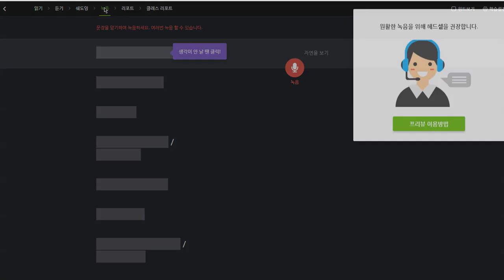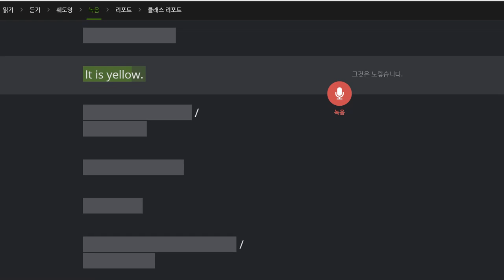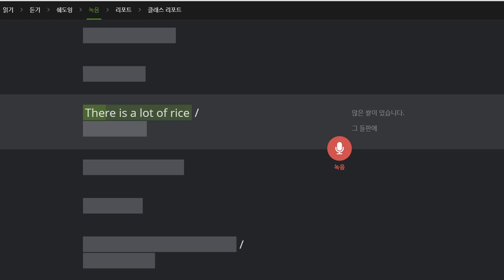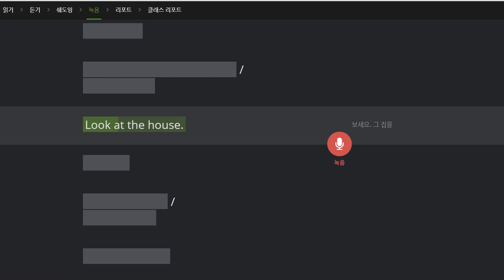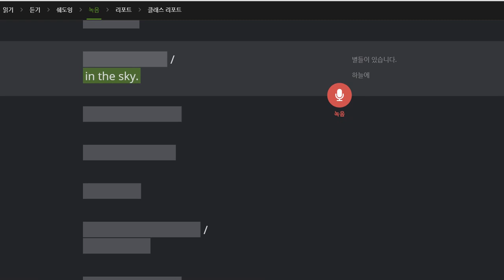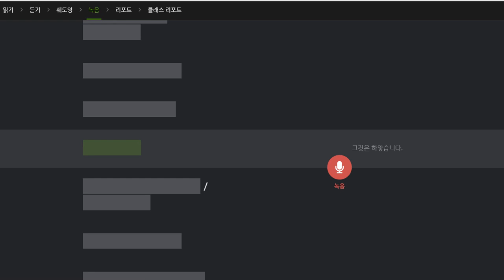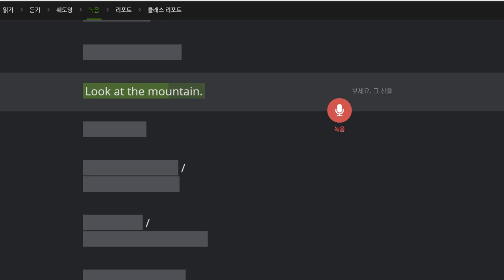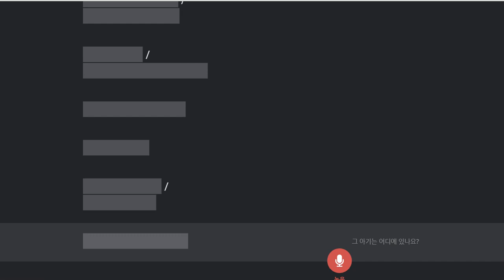박서희 2019 10 25 일대일